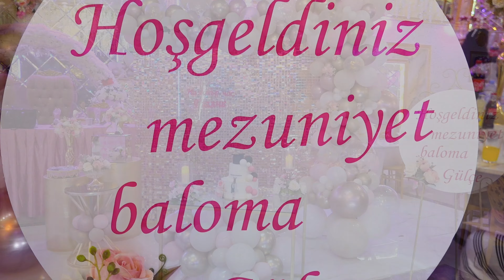TRAILER ГЮЛЧЕ 4K